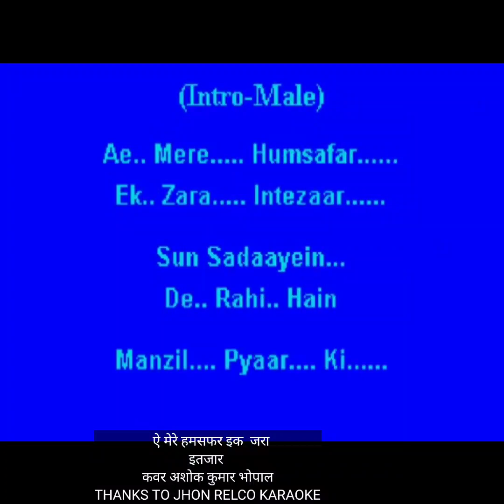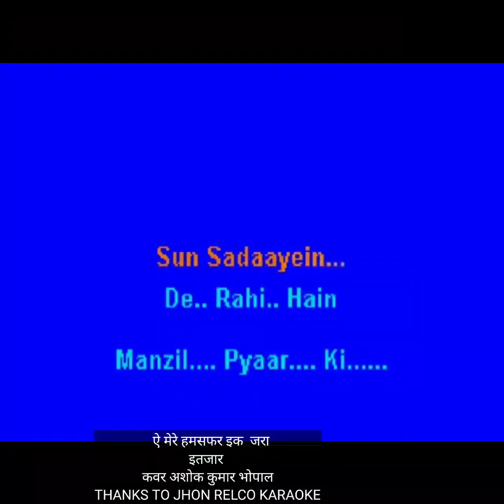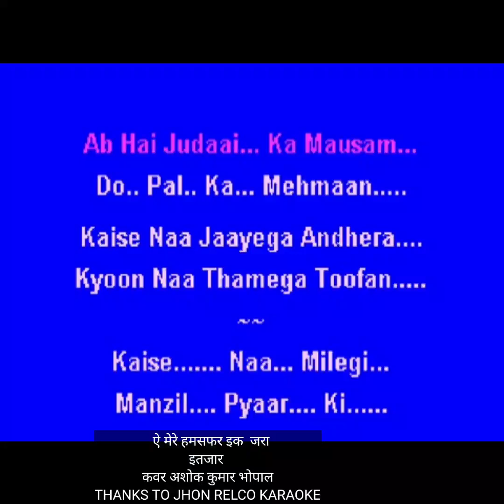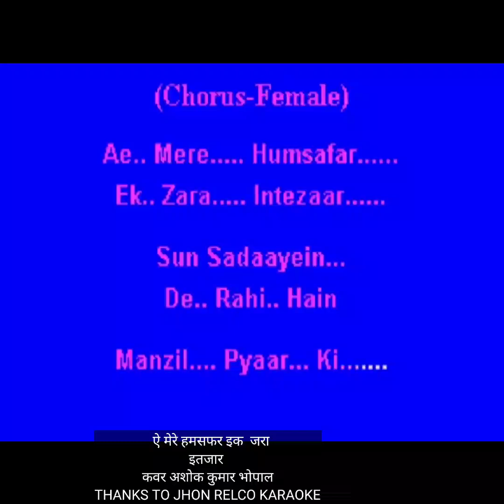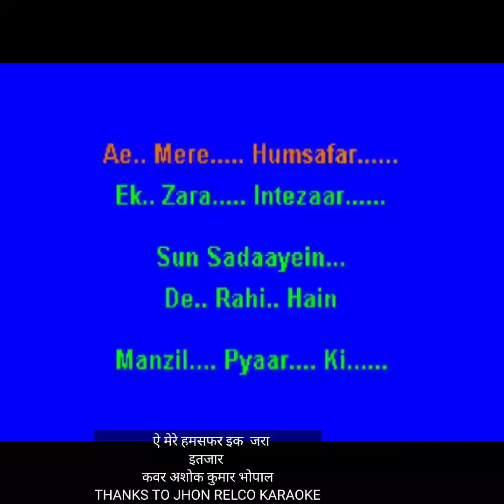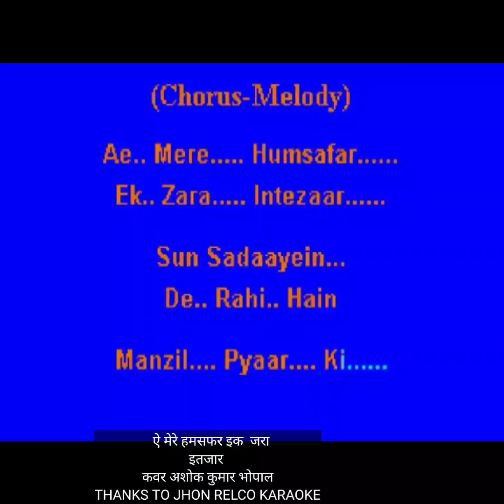AYE MERE HUMSAFAR IK ZARA FILM QSQT UDITJI ALKA JI FEMALE KARAOKE MALE VOICE ASHOK KUMAR BHOPAL